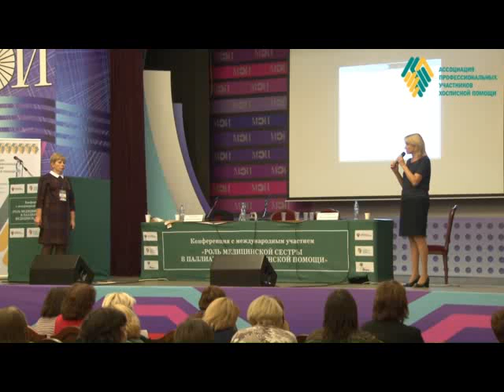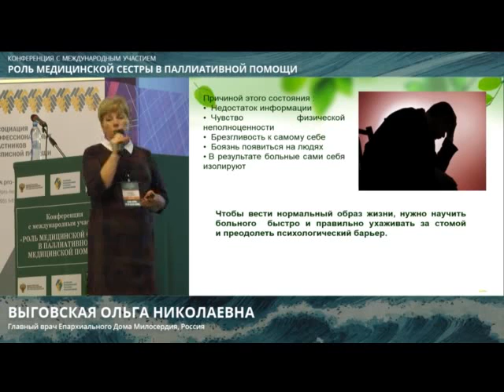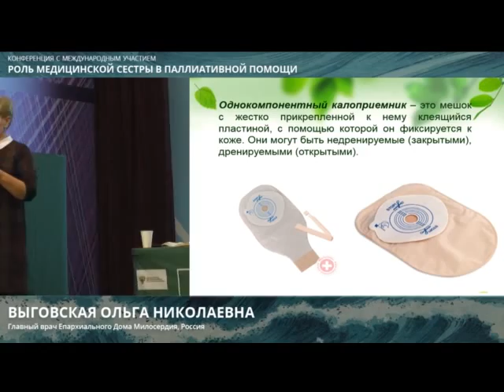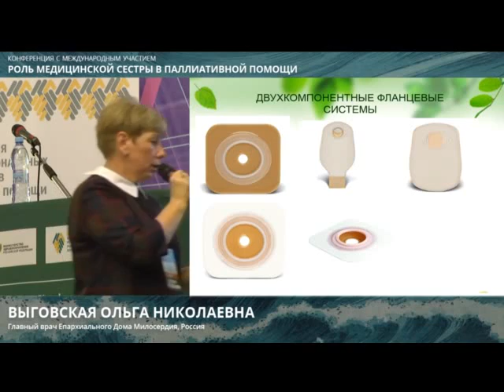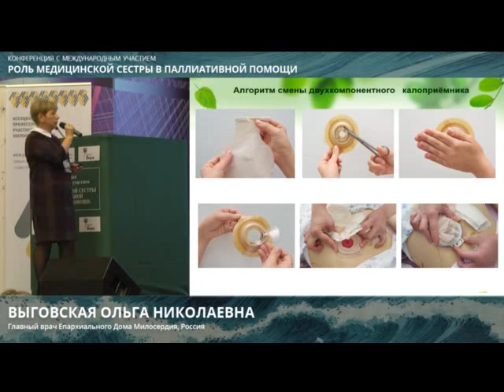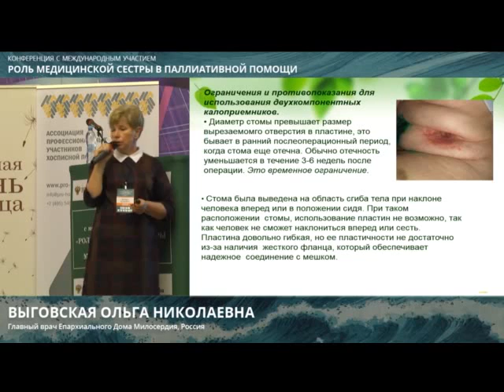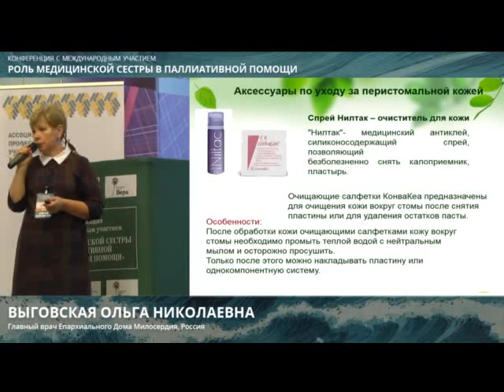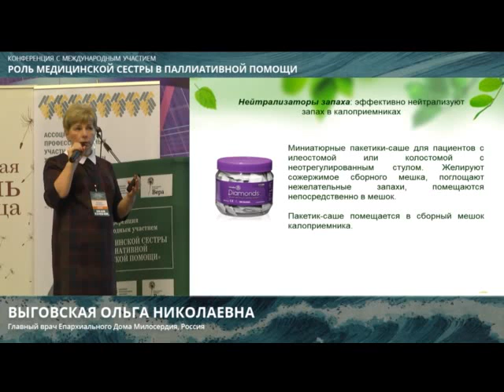Качество жизни с колостомой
О чем это видео:

- как помочь человеку психологически адаптироваться к жизни с кишечной стомой.
- Как правильно подобрать калоприемник.
- Как устроены разные виды калоприемников для ходячих и неходячих людей, правила использования, преимущества.

Лектор: Ольга Выговская, Главный врач Епархиального Дома Милосердия в Новосибирске, Эксперт БФ помощи хосписам "Вера", Член Правления Ассоциации хосписной помощи.